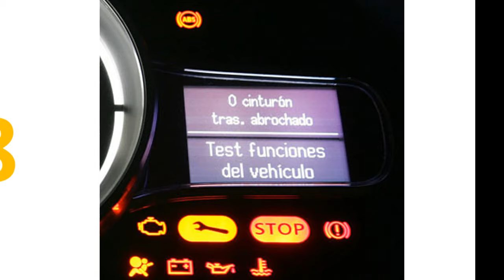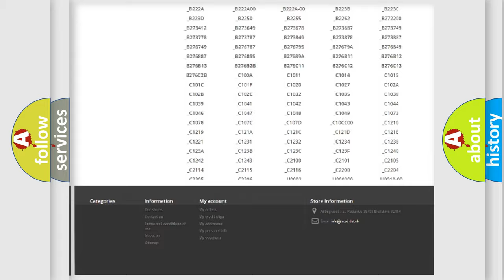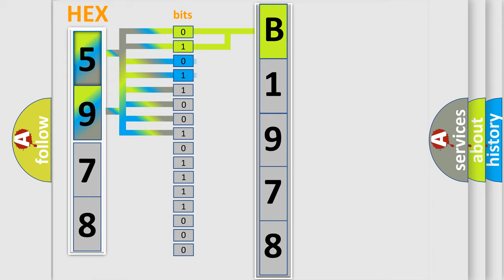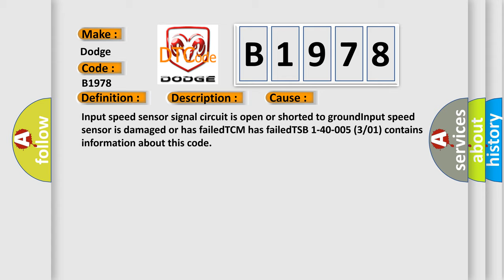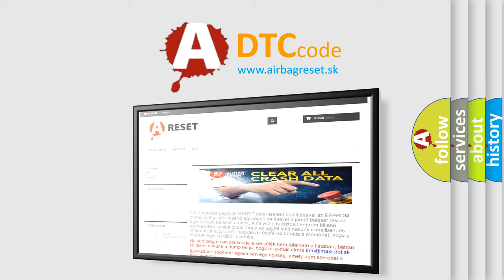DTC Dodge B1978 Short Explanation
Contents:
0:21 Basic DTC analysis according to OBD2 protocol standard.
1:48 Insight into programming
2:58 A diagnostically understandable description of the Diagnostic Trouble Code
3:05 Basic error definition

Make:
Dodge
Code:
B1978
Definition:
Transmission Input Speed Shaft Sensor
Description:
Engine started,vehicle driven at cruise speed for 3-5 minutes,and the TCM detected too large a change in the gear or speed ratio from the Input Speed sensor signal during the CCM Rationality test.
Cause:
Input speed sensor signal circuit is open or shorted to groundInput speed sensor is damaged or has failedTCM has failedTSB 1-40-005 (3 or 01) contains information about this code